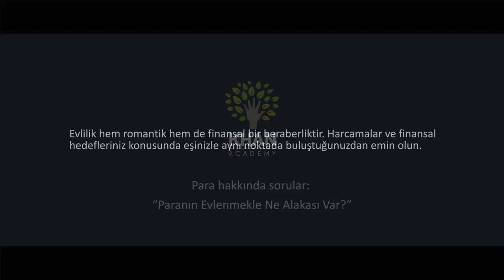Paranın Evlenmekle Ne Alakası Var? (Ekonomi ve Finans)(Finans ve Sermaye Piyasaları)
What does money have to do with getting married?